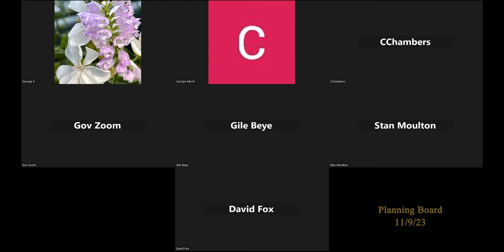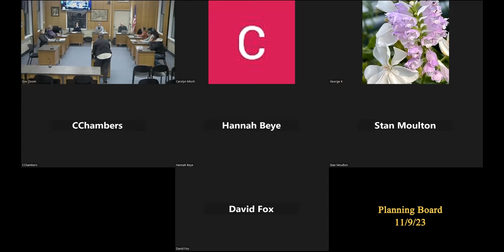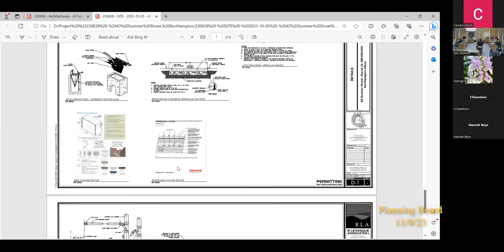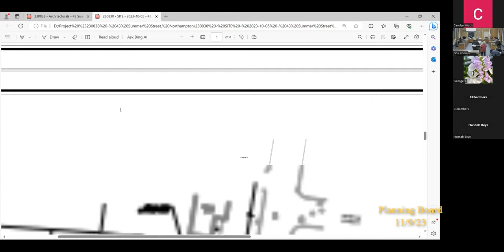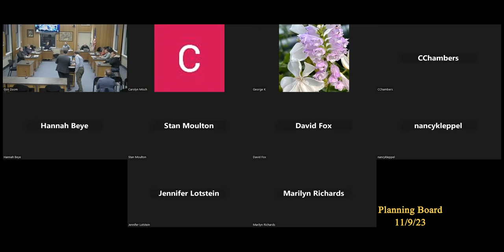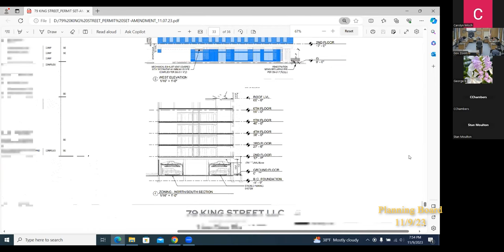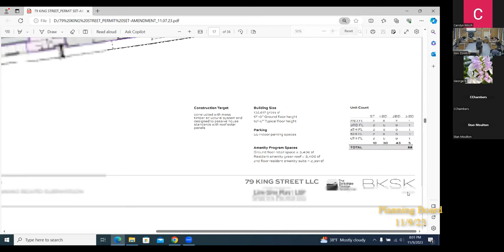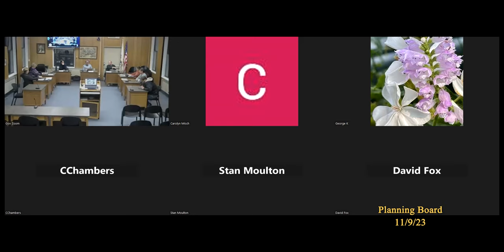Northampton Planning Board 11/9/23